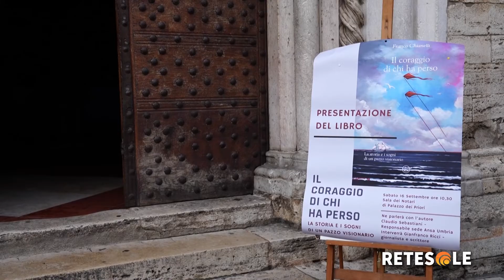"Il coraggio di chi ha perso": l'emozionante libro di Franco Chianelli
Franco Chianelli, fondatore del Comitato per la Vita Daniele Chianelli, ha presentato a Perugia il suo libro intitolato "Il coraggio di chi ha perso. La storia e i sogni di un pazzo visionario". Un testo particolarmente profondo, dove vengono ripercorsi i momenti più significativi della sua vita segnata dal dolore per la perdita del figlio ma anche dalle tante soddisfazioni ottenute in seguito alla creazione del Comitato e del Residence Daniele Chianelli.